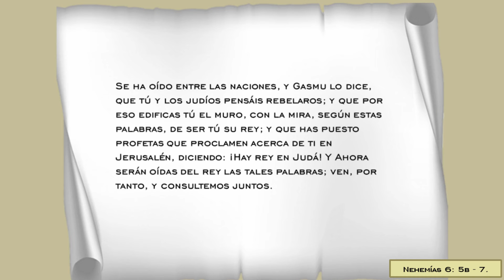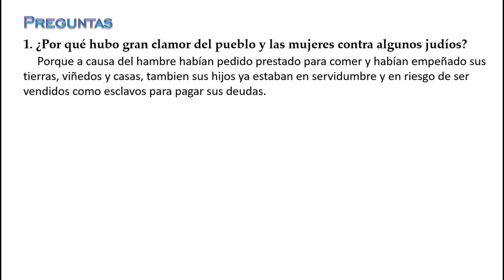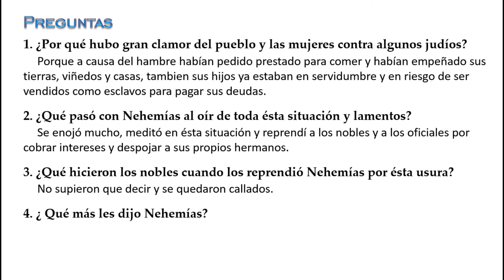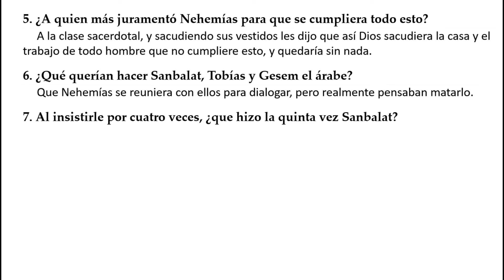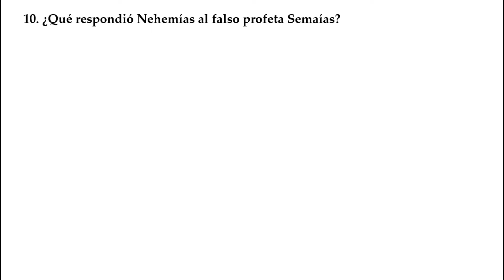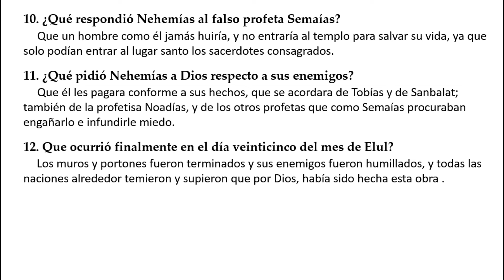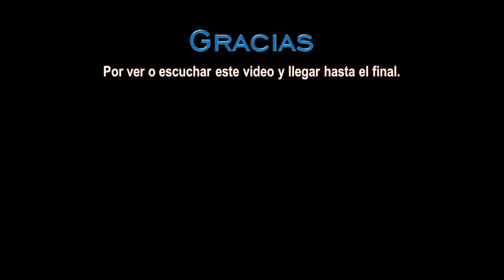35.29. Los muros de Jerusalén son reconstruidos (Nehemías 5-10)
¿Por qué hubo gran clamor del pueblo y las mujeres contra algunos judíos?
¿Qué hizo Nehemías al oír de toda ésta situación y lamentos? ¿Qué querían hacer Sanbalat, Tobías y Gesem el árabe? ¿Qué hizo Nehemías ante ésta invitación y amenazas? ¿Qué le profetizó Semaías hijo de Delaía, a Nehemías?
Gracias por darle: 👍🏻 “ME GUSTA”. Y compartirlo con tus amigos.